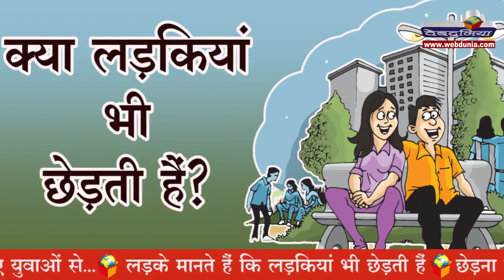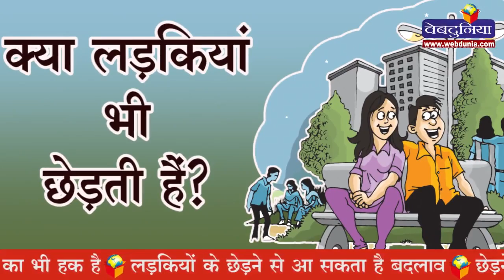क्या लड़कियां भी छेड़ती हैं? जानते हैं युवाओं से....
क्या लड़कियां छेड़ती हैं? सुनिए युवाओं से...
लड़के मानते हैं कि लड़कियां भी छेड़ती हैं
छेड़ना लड़कियों का भी हक है
लड़कियों के छेड़ने से आ सकता है बदलाव
छेड़ने में बुराई नहीं, बस सीमा में रहें